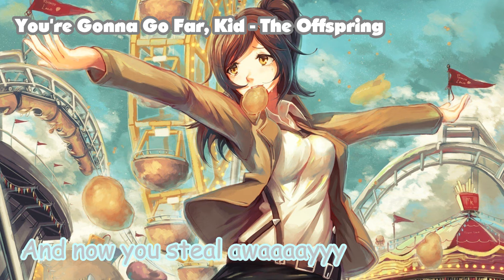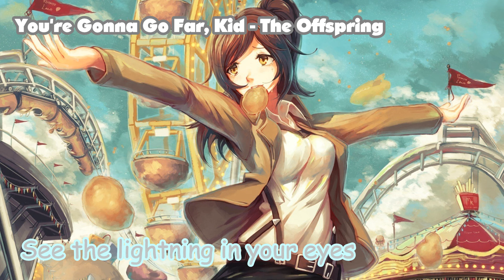YOU'RE GONNA GO FAR, KID. ⟶ NIGHTCORE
Song : You're gonna go far, kid. - The Offspring

(IMPORTANT):
I do not own thecopyright of the original music and the image.I have used it for recreational purposes.